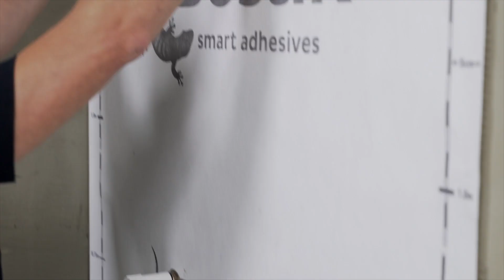Bostik ARDATEC MEMBRAAN | Flexibel waterdichtings- en ontkoppelingsdoek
Bostik ARDATEC MEMBRAAN is een scheuroverbruggend, flexibel en gebruiksklaar membraan voor snelle verlijmende afdichting en ontkoppeling onder keramische tegels en andere wand- en vloerbekleding. De afdichtingsbaan is opgebouwd uit gemodificeerd polyethyleen en aan beide zijden voorzien van een vlies.
ARDATEC MEMBRAAN heeft een zeer lage emissie en is gecertificeerd volgens Emicode EC1+ en is daardoor geschikt voor toepassing in BREEAM en LEED projecten.

Bostik Tegeltechniek, omdat elke tegel telt
Meer informatie over het Bostik assortiment voor betegelen (voorbehandelen van de wand of vloer, verlijmen van de tegels met pastalijm of poederlijm, het tegelwerk afwerken met cementvoegen of epoxyvoegen) vind je op